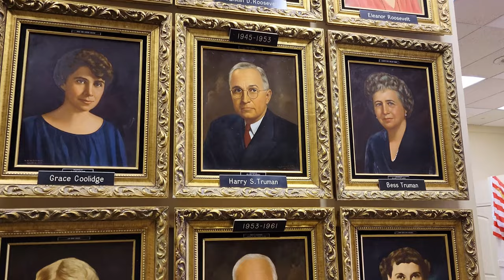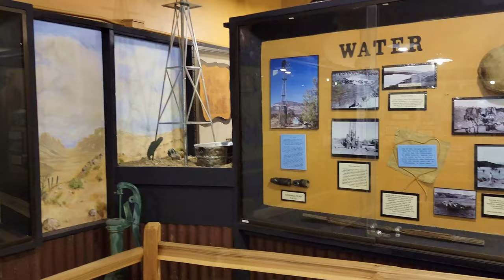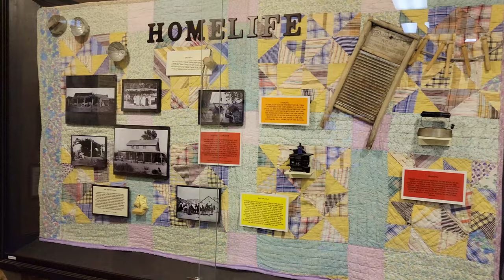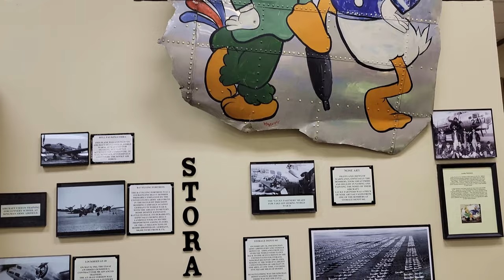Mohave Museum of History and Arts, Kingman, Arizona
Mojave Museum tells the stories of the pioneer's past. Exhibits begin with portraits of all US Presidents and First Ladies on display in the Presidential Hall. Most of these artworks were painted by the famous painter Lawrence Williams (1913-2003).

Then a series of dioramas depicting the development of the area and the history of Mohave County in gold, silver and copper mining,

The museum also showcases an intimate collection of Andy Devine memorabilia donated by the Devine family.